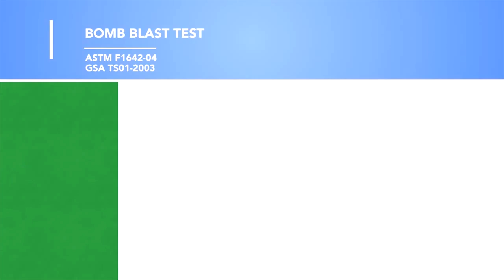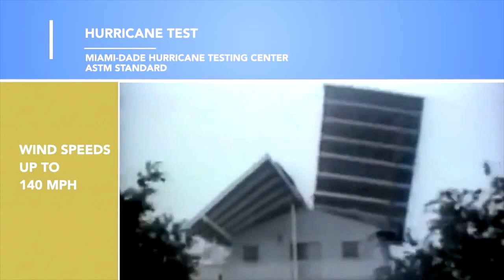C Bond - Window Film Las Vegas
Get the security your property needs. Window Film Las Vegas is proud to offer C-Bond window film systems to Las Vegas and the surrounding area.